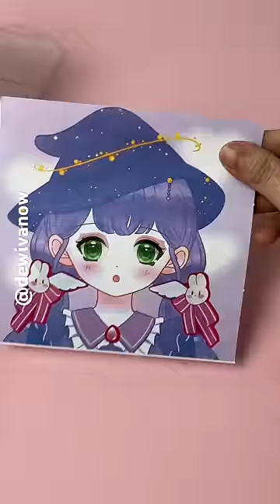Menghias wajah biar cantik